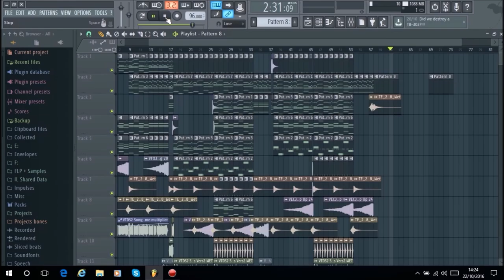Dj Russo - Emotional Song #60 Special